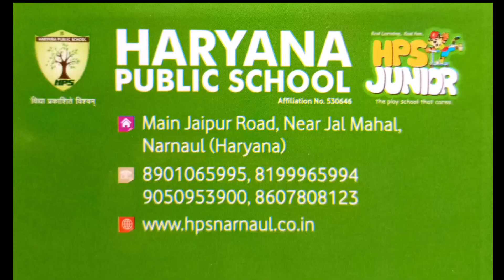HPS है तो मुमकिन है.. चाहे फिर IIT-JEE हो ,NEET हो या CA-CS हो.......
Document from Sunil Kumar